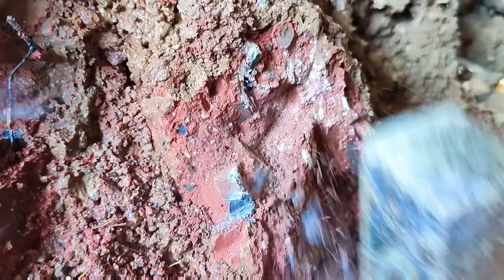Look for diamonds in an abandoned mine. Good harvest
We sincerely invite you to become a channel diamond member
You'll get member-exclusive videos and faster Q&A